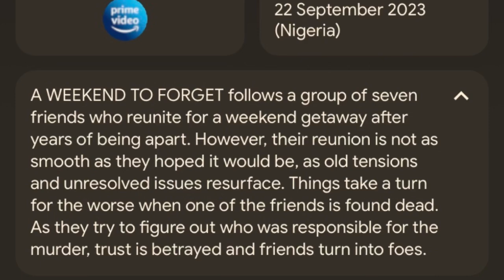A WEEKEND TO FORGET (PRIME VIDEO) Daniel Etim Effiong, Stan Nze, Uche Montana, Erica,Elozonam)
A WEEKEND TO FORGET follows a group of seven friends who reunite for a weekend getaway after years of being apart. However, their reunion is not as smooth as they hoped it would be, as old tensions and unresolved issues resurface. Things take a turn for the worse when one of the friends is found dead As they try to figure out who was responsible for the murder, trust is betrayed and friends turn into foes.

A Weekend to Foget stars Erica Nlewedim, Uche Montana, Daniel Etim Effiong, Elozonam Ogbolu, Ini Dima Okojie, Stan Nze, Neo Akpofure, and Akin Lewis in A Weekend To Forget.

# WEEKEND TO FORGET AKIN LEWIS DAMOLA ADEMOLA DANIEL ETIM EFFIONG

About Me:
     A lady passionate about God, filmmaking, stories, conversations and life in general. I am Ronke Suyi (Olorunsuyi Deborah Aderonke) and I would love for you to join me on this journey of mine💞💞💞💞💞

I upload new videos multiple times weekly

Let's be Friends😇
Movie Blog IG Page: the slice_news